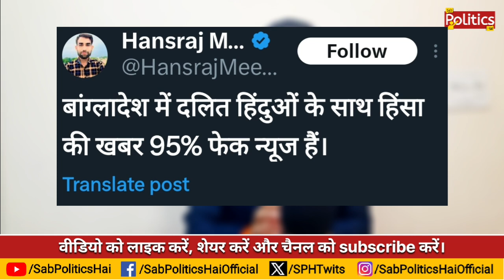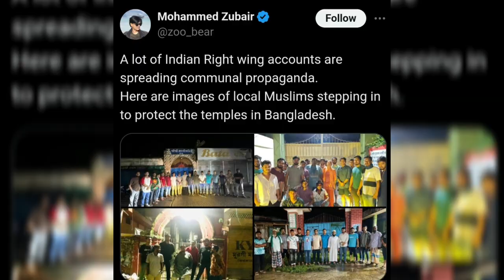Banglades में तख्ता पलट। PM Modi की नई टेंशन! | Sheikh hasina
Banglades में तख्ता पलट। PM Modi की नई टेंशन!

bangladesh bangladesh student protest bangladesh is burning protest in bangladesh against job quotas bangladesh job quota protest Sheikh hasina sheikh hasina news bangladeshi news sheikh hasina arrives in india Pm modi